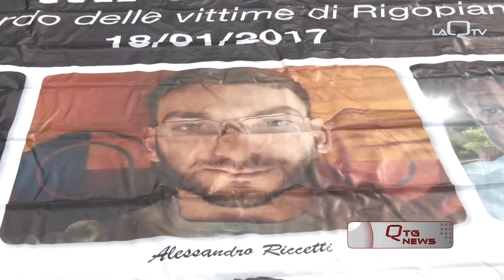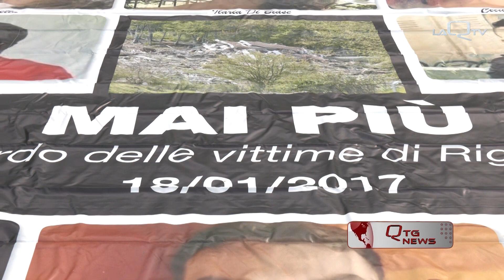RIGOPIANO, PARLA PATRIZIA D'AGOSTINO LEGALE DI DEL ROSSO: "PROCESSO INIZIATO MALE"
ALL'INDOMANI DELLA SENTENZA SULLA TRAGEDIA DELL'HOTEL RIGOPIANO, PARLA PATRIZIA D'AGOSTINO, LEGALE DI ROSSELLA DEL ROSSO, SORELLA DI ROBERTO PROPRIETARIO DELL'HOTEL RIGOPIANO, TRA LE 29 VITTIME DEL DISASTRO.

"PROCESSO INIZIATO MALE SIN DALLE PRIME FASI DI INDAGINE"